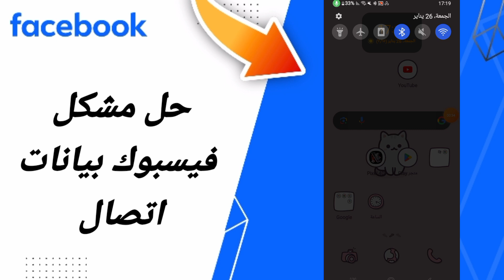كيفية طريقة حل مشكلة فيسبوك بيانات اتصال على تطبيق فيسبوك 2024 facebook